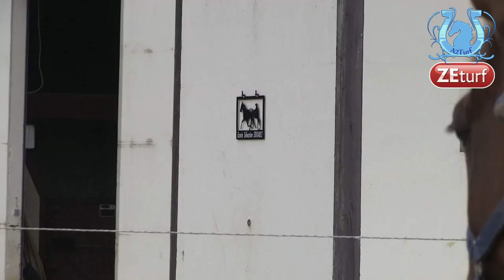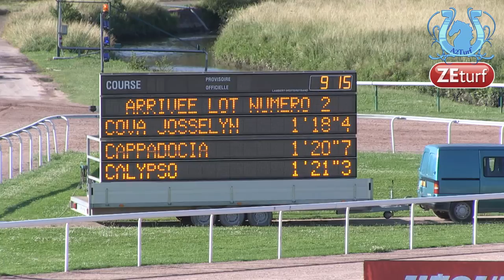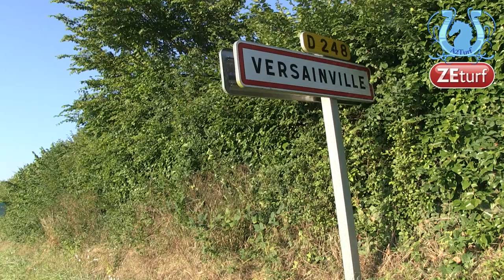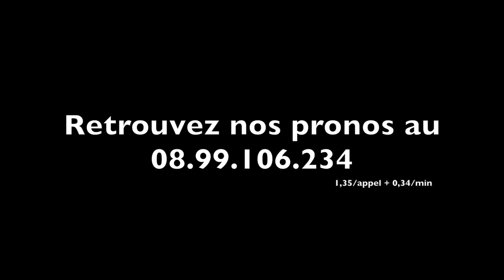ZAPPING A2TURF JUILLET 2014 - A2TURF.COM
Encore un beau mois de juillet pour A2Turf avec des reportages en Normandie et en région parisienne.
Au programme de cette première partie, Sébastien ERNAULT et Gilles DELACOUR, qui aura affolé à lui seul les compteurs.